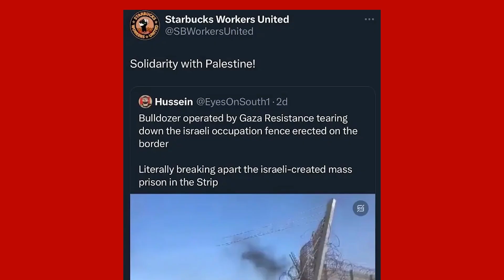Starbucks and barista union file warring lawsuits over workers’ ‘Solidarity with Palestine’ post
Starbucks and the union representing nearly 9,000 of its baristas filed warring lawsuits on Wednesday after Workers United posted messages on social media declaring “Solidarity with Palestine!” in the wake of Hamas’ deadly attacks. NY Post Business reporter Shannon Thaler shares this story.

Starbucks sued the union in Iowa federal court for trademark infringement, demanding that the union stop using “the Starbucks name and other identifying symbols.”

The lawsuit said “customers [were] misled and confused over the source or endorsement” of Starbucks Workers United’s pro-Palestinian message because of the union’s name and the two entities’ similar circular, green-and-white logos.

The coffeehouse chain noted that it hasn’t been successful in “distinguishing itself from [SWU] and their positions,” resulting in “damage [to] Starbucks’ reputation and business” and more than 1,000 complaints related to the union’s post.